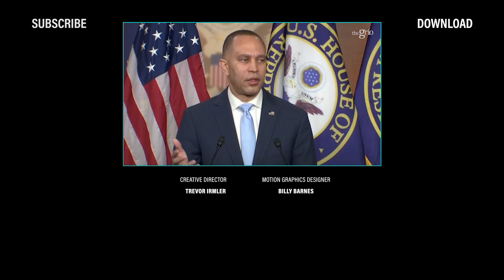Hakeem Jeffries On Rep. Troy Nehls' Racist Rant on Cori Bush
theGrio’s Capitol Hill Correspondent Ashlee Banks (@ashleembanks) asked House Minority Leader Hakeem Jeffries to comment on the racist rant that conservative Rep. Troy Nehls engaged in earlier this week. Nehls referred to Rep. Cori Bush as “loud” and he called her husband a “thug” after Bush announced that the Department of Justice was investigating her over the alleged misuse of campaign funds.